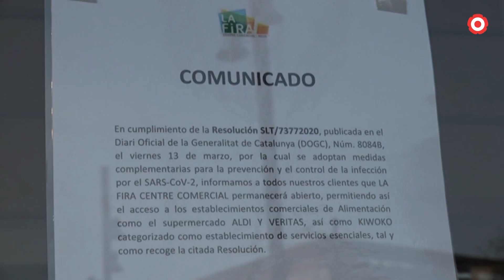3 anys de la pandèmia a Reus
El 14 de març del 2020 es va decretar l'estat d'alarma per fer front a l'arribada del coronavirus